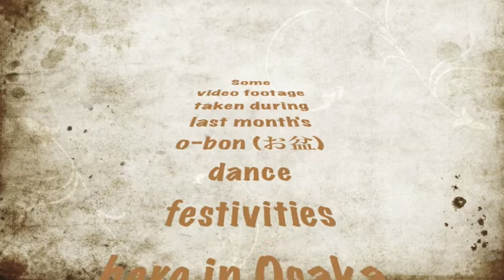Memories of Obon 2009 (お盆)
Kansai PJ's FLV 155

O-bon (お盆) is a Japanese Buddhist holiday to honor the departed spirits of one's ancestors. This festival has evolved into a family reunion holiday during which people from the big cities return to their home towns and visit and clean their ancestors' graves. Traditionally including a dance festival, obon has existed in Japan for over than 500 years.

Over the years I have lived in Japan, I have filmed two other, very different obon celebrations. An international flavoured festival: